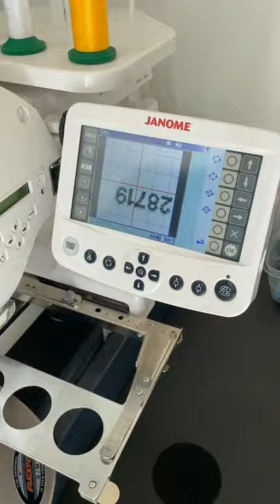How a custom member hat gets made!